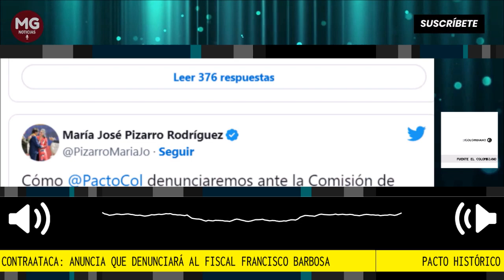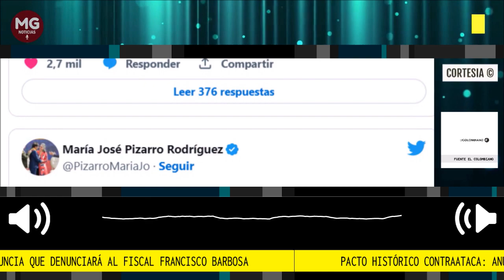loúltimo 🔴 PACTO HISTÓRICO CONTRAATACA Y DENUNCIARÁ AL FISCAL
La bancada del Pacto Histórico, coalición con la que Gustavo Petro llegó al poder, acudirá ante la Comisión de Acusación de la Cámara de Representantes para denunciar al fiscal Francisco Barbosa.